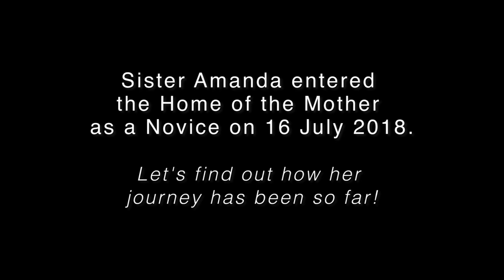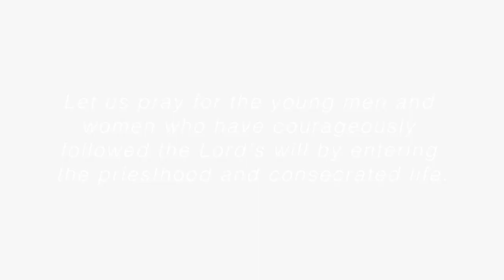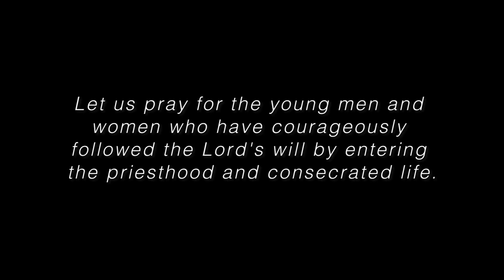Amanda's Vocation Story: Burn the Roses (Part III)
Calling home, Amanda related her decision to her parents to enter into the Home of the Mother. "I am going to enter here. Because I know that this is what the Lord wants of me."

How did her mum respond to her decision?